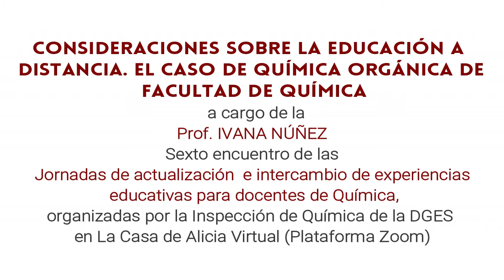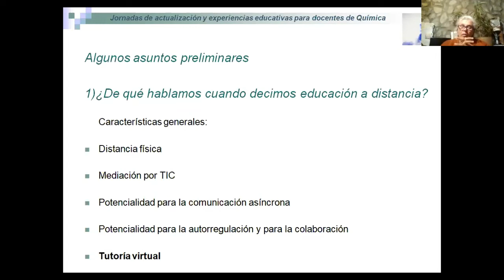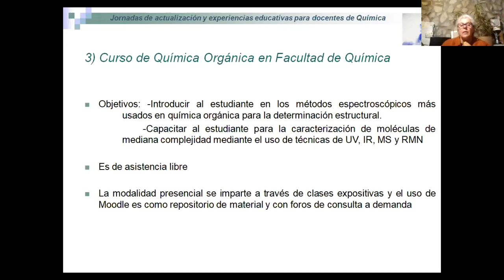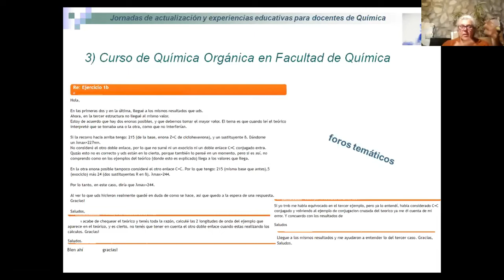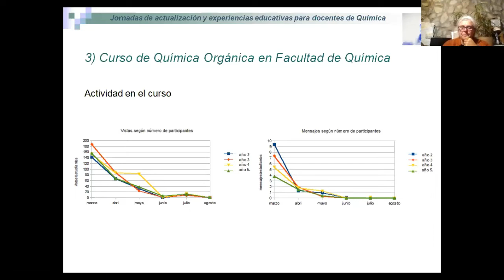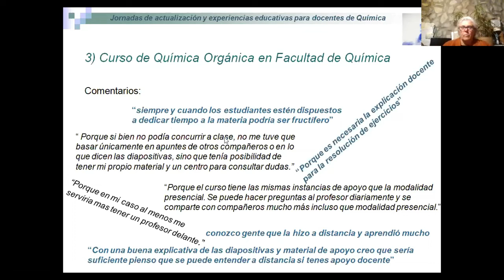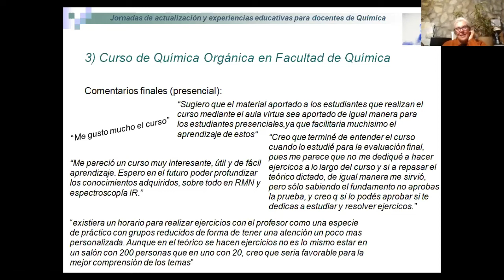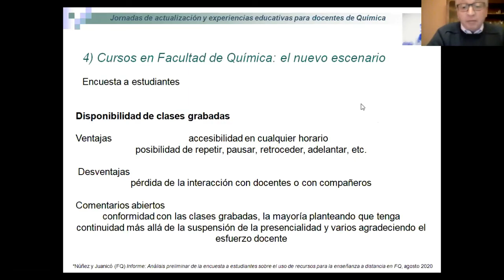6ta. Jornada de actualización e intercambio de experiencias educativas para docentes de Química.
"Algunas consideraciones sobre la Educación a  distancia. El caso de Química Orgánica en Facultad de Química". - Prof. Ivana Núñez (Montevideo).
Ciclo de charlas organizadas por la Inspección de Química de la DGES en  La Casa de Alicia Virtual (Plataforma Zoom). Montevideo, 12 de julio del 2021